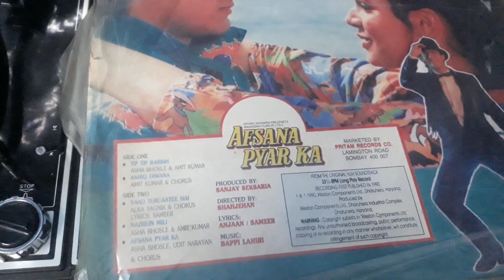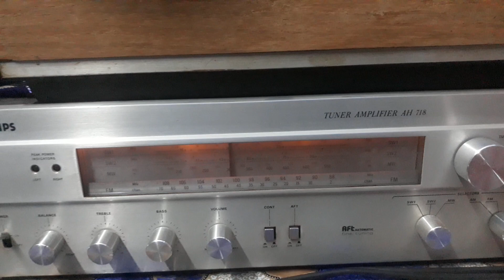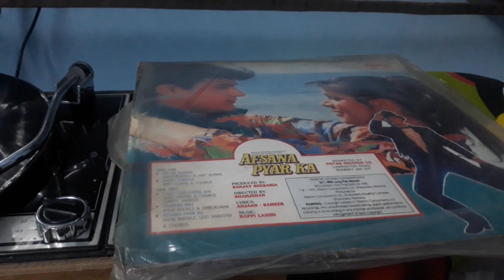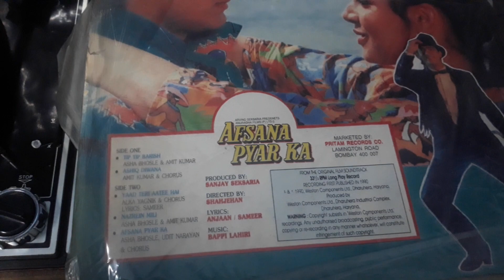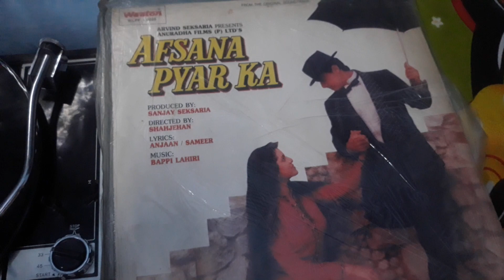yaad teri aati hai,afsana pyar ka vinyl lp record song.